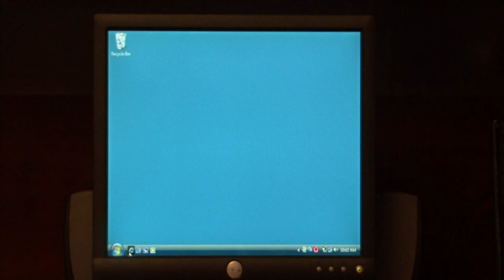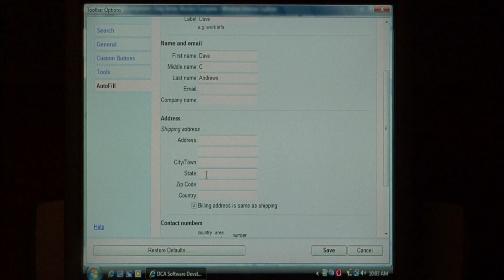Computer Training : How to Create an AutoFill Profile on the Google Toolbar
An AutoFill profile on Google Toolbar can be found under the Toolbar Options. Create an AutoFill profile on the Google Toolbar with tips from a software developer in this free video on computer training.

Bio: Dave Andrews is a software developer with a business and Web site selling programs and other computer services in Franklin, Tenn.